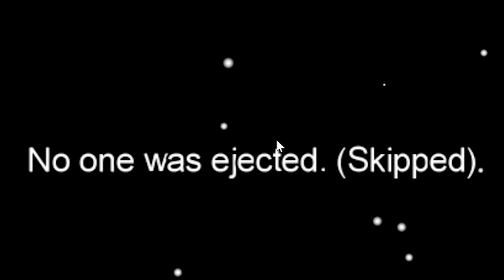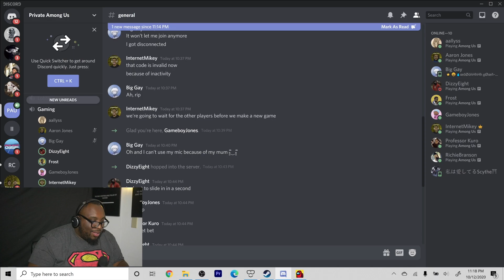The Smartest DUMB IMPOSTER Ever in Among Us!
Today we're playing AMONG US! This time around Mikey ends up being the Smartest, Dumb Imposter ever!